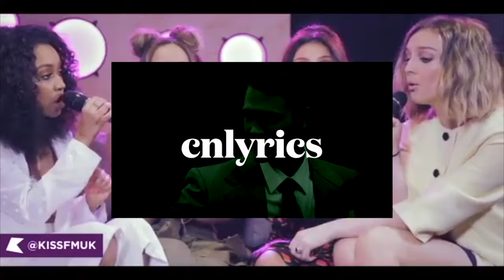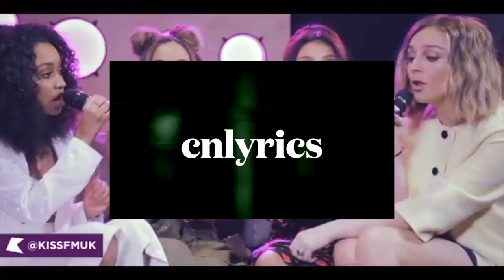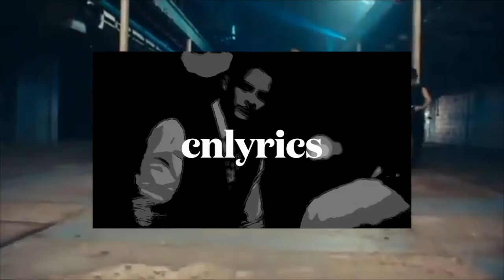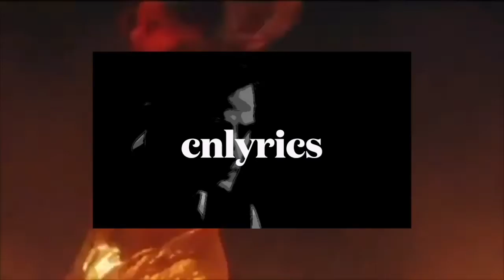My Top 5 Agent Carter Season 1 Scenes | CNLYRICS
My Top 5  Agent Carter Season 1 Scenes

Sorry for really edited scenes. Copyright!

About CNLYRICS:

CNLYRICS is a channel where you can find Lyric Videos and Compilations mostly from Little Mix and Agent Carter but there will be other content as well x.